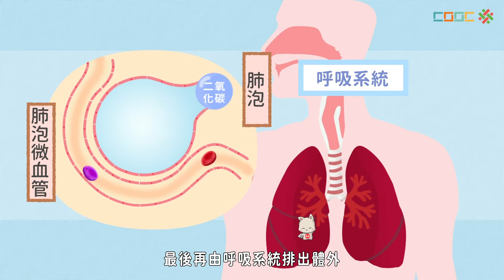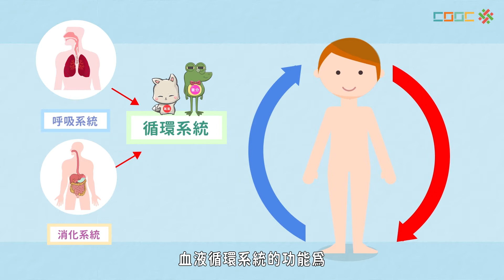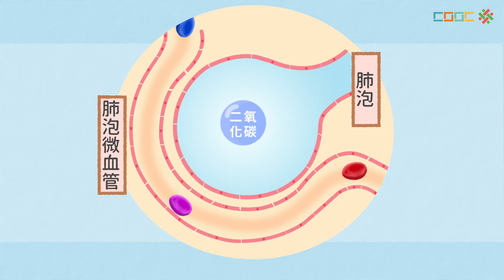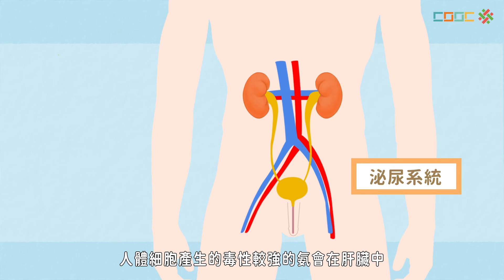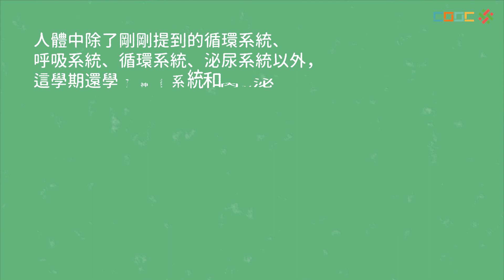108新課綱｜國中七上生物｜【延伸】人體內的物質運輸與代謝